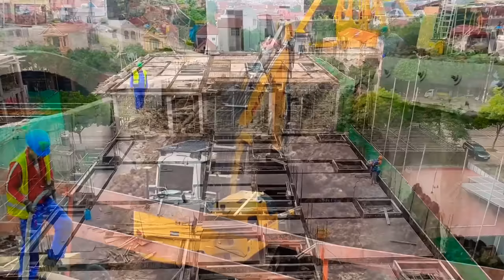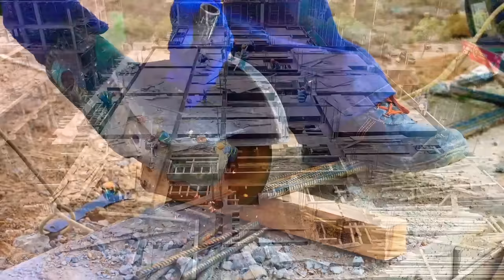CONSTRUCTION SITE SOUND EFFECT/ AMBIENCE DRILLING JACKHAMMER METAL HAMMERING NOISE SOUNDSCAPE ASMR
Construction site sound effects.  Construction site ambience. Hammering , metal , jack hammer, drilling. White noise soundscape.

In this video you will find weird , dectructive sounds that have been recorded on a building and construction sites. Some people find it satisfying as I do.

Hope you enjoy this Construction Site ASMR video.